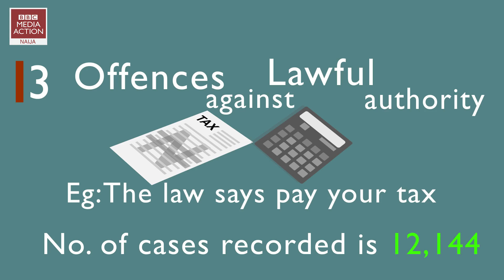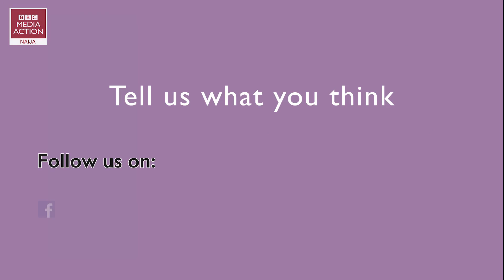Countdown - Reported Offences in Nigeria